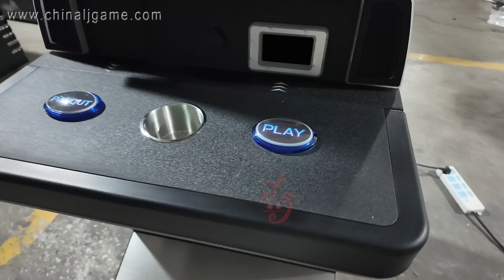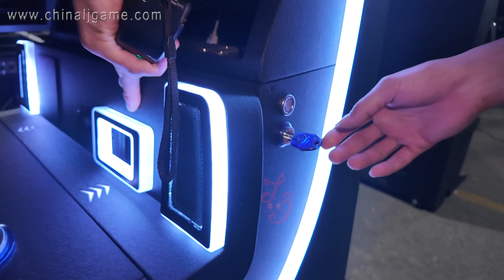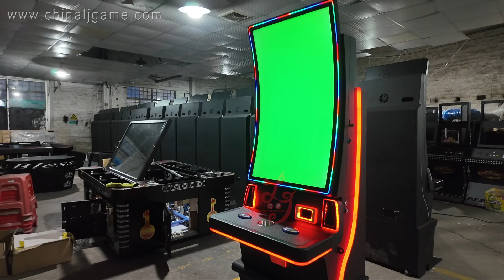43 inch Open and Check Inside Arcade Metal Cabinet machines of curved Gaming machines for sale